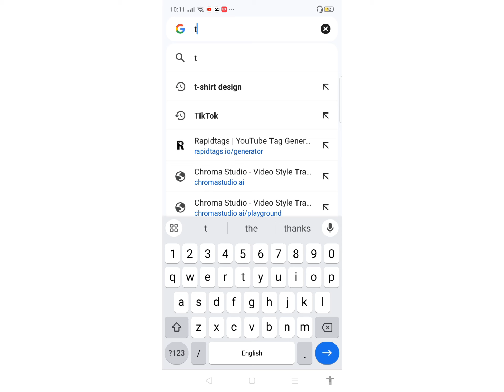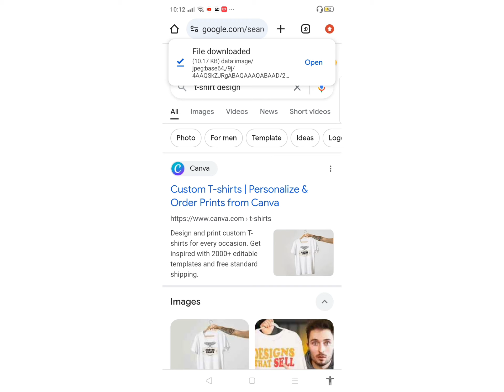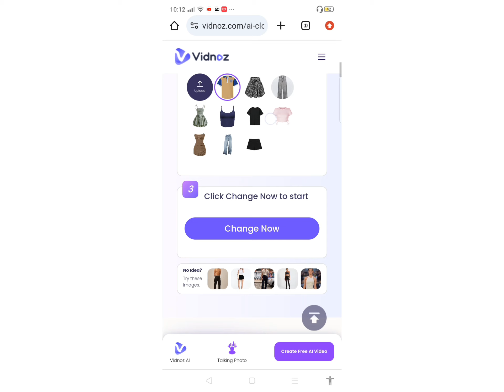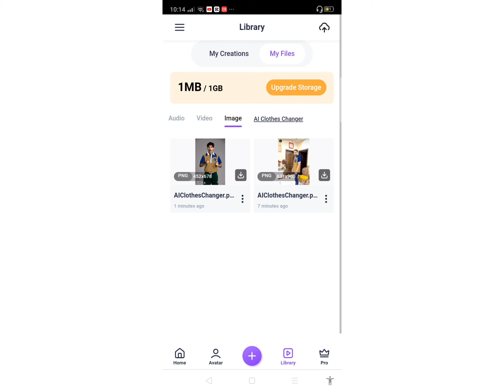How to change dress in photo usingAI|dresschangeai|oneclick me kapde kaise change kare|changeclothes